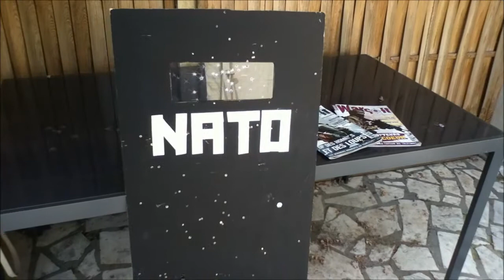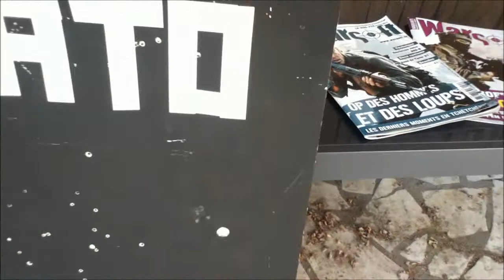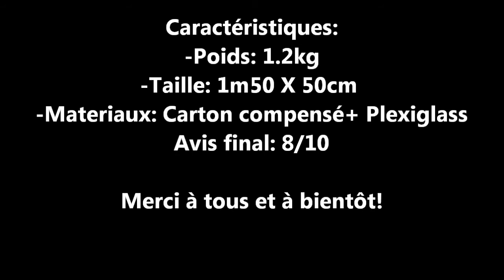Accessoire Airsoft #4 Tactical Shield [FR]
Hello !
Aujourd'hui, la présentation de mon bouclier à l'affiche !
Il est très simple mais bien efficace !
Je vous dit à bientôt pour la prochaine reviewww!